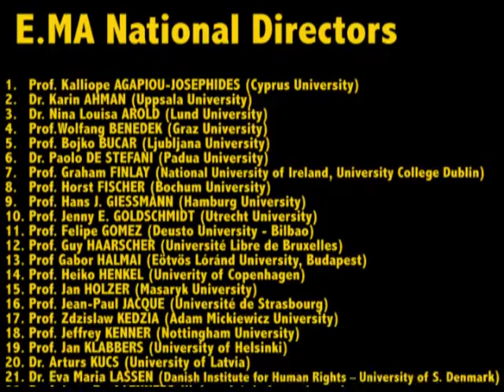E.MA Human Rights Master - Introductory video 2011 - Deadline for applications: 20/3/2011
This video promotes the call for applications for the E.MA academic year 2011/2012.
Candidates for admission are requested to send two completed application forms  and supporting documentation to the EIUC Secretariat in Venice by 20 March 2011 (date of receipt of the application materials).

***Presentation of E.MA***
The European Master's Programme in Human Rights and Democratisation (E.MA) is a one-year interdisciplinary Joint Degree Master's Programme carried out by 41 European universities. It is organised by the European Inter-University Centre for Human Rights and Democratisation (EIUC) and is the primary Programme of the European Union to educate professionals in the field of human rights and democratisation.
The E.MA programme reflects the indivisible links between human rights, democracy, peace and development with a practice-oriented approach.
The programme offers an action and policy-oriented approach to learning about international relations, law, philosophy, history and anthropology of human rights. Students have the opportunity to meet and be taught by leading academics representing the 41 E.MA participating universities, experts and representatives of international organisations (including the European Union, the United Nations, the Council of Europe and the Organisation for Security and Co-operation in Europe-OSCE) and NGOs while studying in a multicultural environment.
E.MA students, upon completion of all course's components, are expected to gain both academic and practical skills: on the one hand, the ability to conduct independent and interdisciplinary academic research in relation to human rights and democratisation issues; on the other hand, skills which are relevant to human rights practitioners such as reporting, fact-finding, and monitoring.
The academic year of the European Master's Programme in Human Rights and Democratisation is divided into two semesters: the first semester (September to January) in Venice - Lido and the second (February to July) at an E.MA participating university situated in the European Union.
The second part of the programme is conceived as a European exchange which implies that students will be hosted for the second semester activities in a university located in a country other than their own.
The E.MA Programme, being multidisciplinary, includes lectures, seminars, workshops, tutorials, skill-building sessions, and individual research.